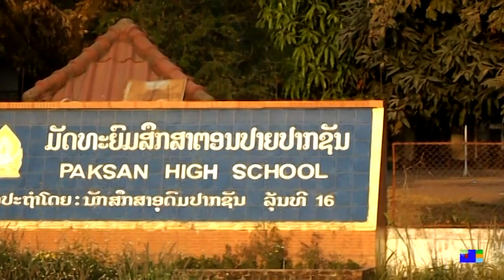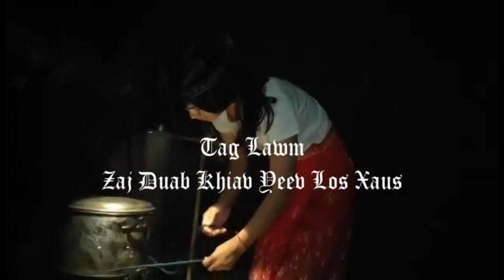Dej Nab Qhoom Taug Kev Saib Taj Laj Paksam Dej Nab Xas Txuam Bab Qhoom 532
taug keev ntawm dej nab qhoom